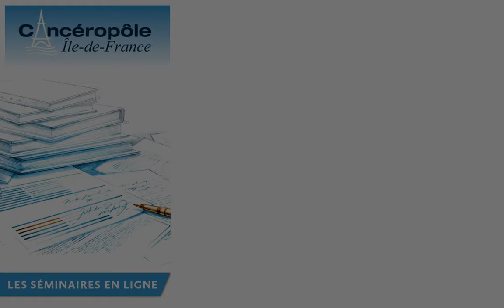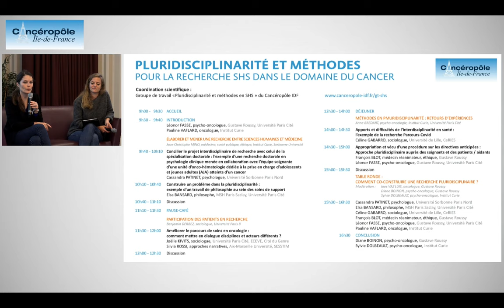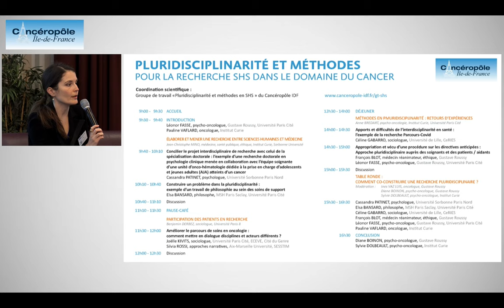Pluridisciplinarité et méthodes pour la recherche SHS dans le domaine du cancer - Introduction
Les séminaires en ligne du Cancéropôle IDF
Le 15 décembre 2022, le Cancéropôle IDF a organisé une journée de séminaire sur le sujet de la "Pluridisciplinarité et méthodes pour la recherche en SHS dans le domaine du cancer" pour réfléchir de manière collective aux bonnes pratiques et approches méthodologiques appropriées pour ce type de recherches. Quels sont les leviers pour co-construire efficacement des recherches pluridisciplinaires ? Quels freins et pièges dans lesquels ne pas tomber ? Des chercheurs franciliens issus de différentes disciplines des SHS ont témoigné de leur expérience et ont essayé, lors d’une discussion collégiale, d’identifier les bonnes pratiques pour la co-construction d’une recherche pluridisciplinaire.

Pauline VAFLARD, oncologue, et Léonor FASSE, psycho-oncologue, sont membres du groupe de travail "Pluridisciplinarité et méthodes en SHS" du Cancéropôle IDF. Elles présentent les objectifs du groupe ainsi que ceux fixés pour cette journée de séminaire : les intervenants, issus de plusieurs champs disciplinaires, vont confronter leurs expériences et réfléchir ensemble aux freins et leviers qui leur ont permis d'élaborer des recherches pluridisciplinaires.